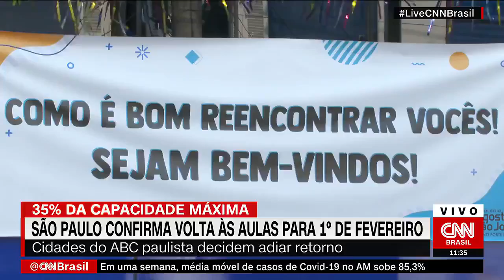Live CNN Brasil (15/01/21) Secretário de Educação de SP confirma aulas presenciais em fevereiro